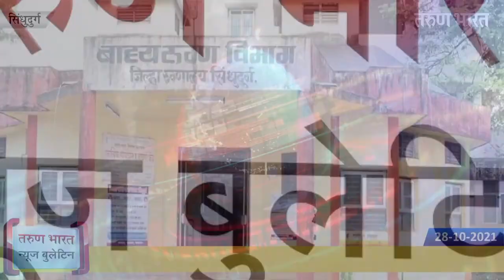सिंधुदुर्ग न्यूज बुलेटिन | Sindhudurg News Bulletin | 28-10-2021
सिंधुदुर्ग जिल्ह्यातील महत्वाच्या बातम्यांसाठी पाहा तरुण भारतचे खास बुलेटिन…
1. ‘तरुण भारत’च्या दिवाळी अंकाचे प्रकाशन
2. जिल्हय़ात नव्याने 18 कोरोनाबाधित
3. सिंधुदुर्गनगरीत पोलीस भरती प्रक्रिया सुरू
4. जयंत पाटील उद्या सिंधुदुर्गात
5. जि.प.आरोग्य अधिकाऱयांना नोटीस
6. शिरोडा वेळागर भूमिपुत्रांना न्याय देणार
7. अवैध साग इमारती लाकूड जप्त
8. रोटरीचा उपक्रम शिक्षकांना प्रोत्साहित करणारा!
9. एसटी कर्मचाऱयांचे बेमुदत उपोषण सुरूच
10. खासदार राऊत यांची उपोषणकर्त्यांशी चर्चा

11. कुडाळ तालुका काँग्रेसची रेल्वेस्थानकावर निदर्शने

Ads :Lokmanya